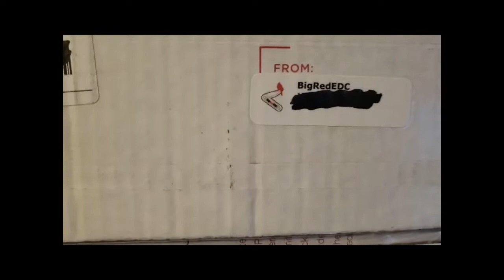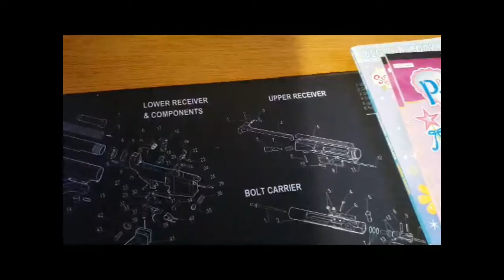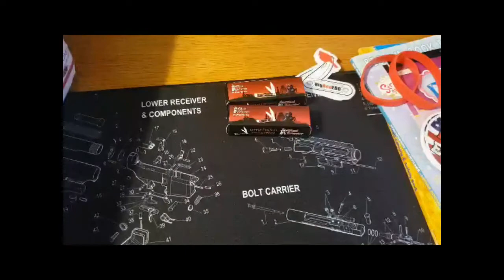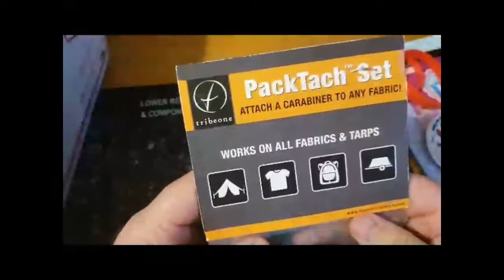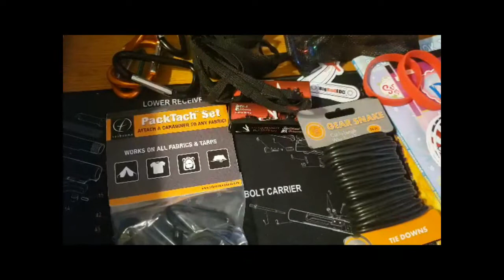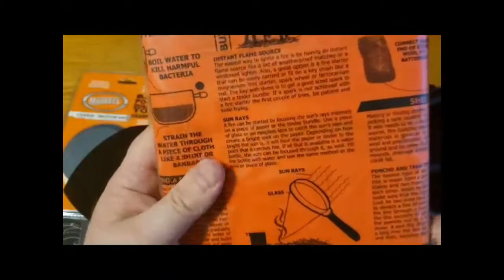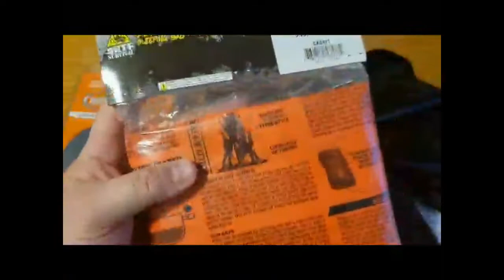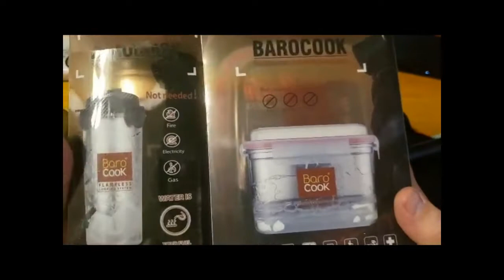EPIC MAIL CALL FROM BigRedEDC!!!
OR
For any Reviews or Gifts
Fairview MT 59221